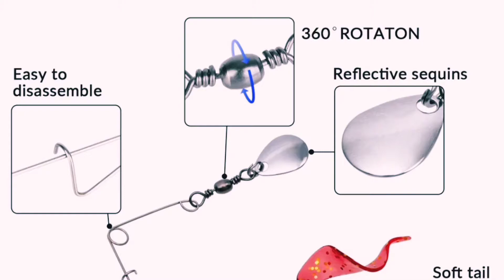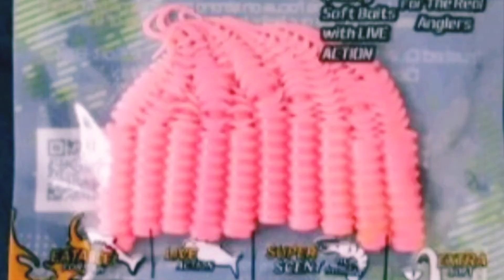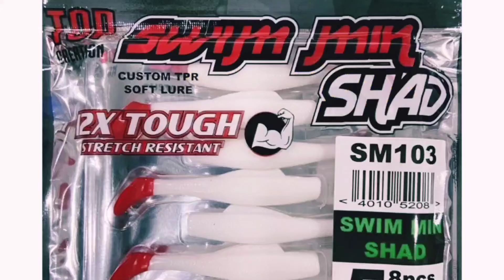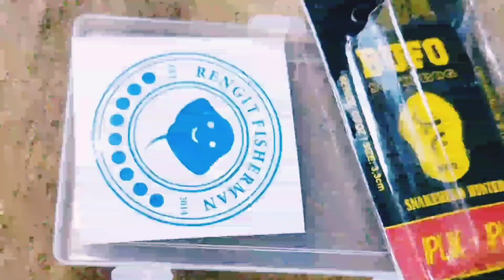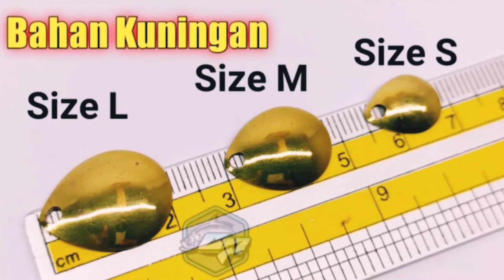Gewang Untuk Casting Ikan Haruan | Umpan Ikan Gabus | Antara Gewang Wajib Kena Ada Dalam Box.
✅Top 4 gewang untuk casting haruan.

✅Kajian berdasarkan kepada majoriti kebanyakkan angler yang menggunakan gewang² ini.

✅Video ini bukan membandingkan jenis dan branding gewang,tetapi sekadar untuk pengetahuan bagi mereka yang memerlukan.

👉TOP 3 GEWANG CASTING SEBARAU